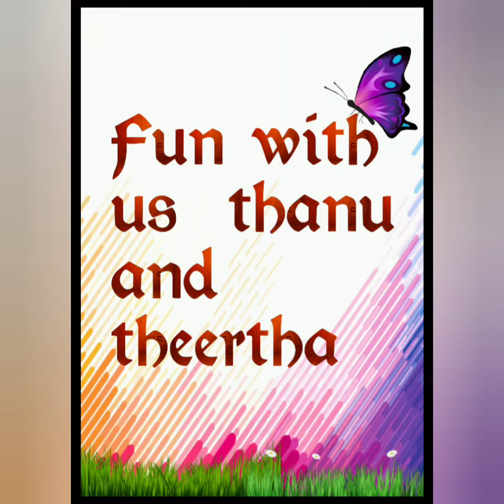English Recitation//Life is//Mother Teresa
We are reciting an English poem "Life Is" by Mother Teresa. This is a poem with words to live by from a strong and determined women.
Have Fun with us Thanu and Theertha